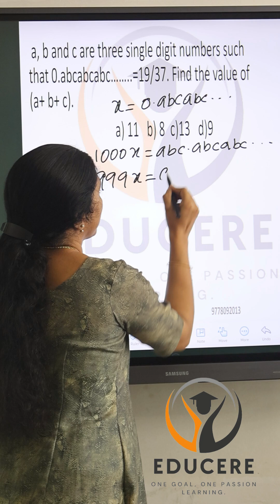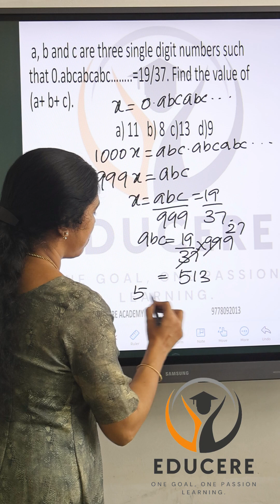UPSC CSAT|CSAT 2026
EDUCERE Academy  is your ultimate destination for comprehensive coaching to excel in the CUET /KLEE/CSAT exams.